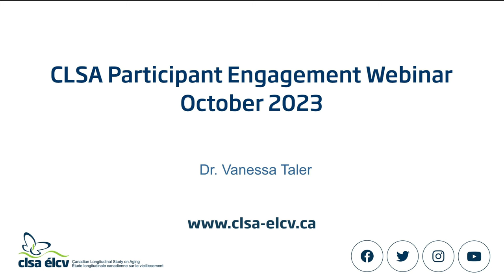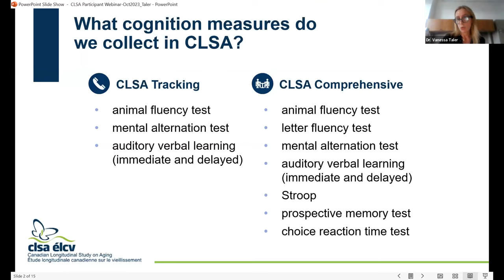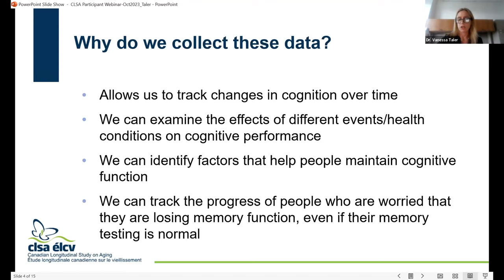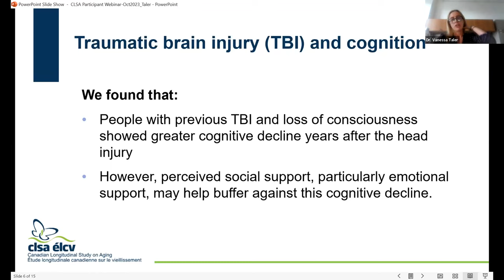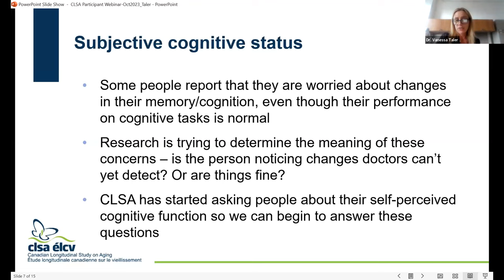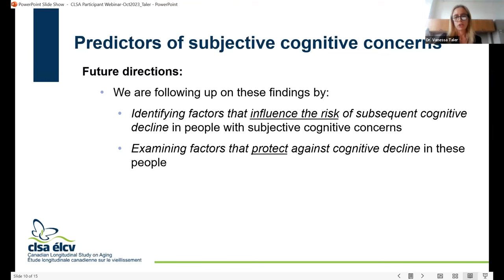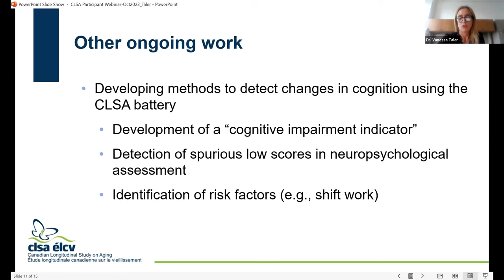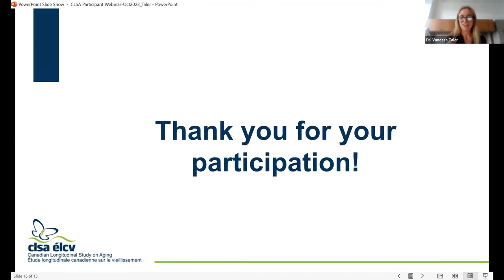CLSA Participant Engagement Webinar | Part 2: Cognition data in the CLSA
Speaker: Dr. Vanessa Taler, Professor, School of Psychology, University of Ottawa